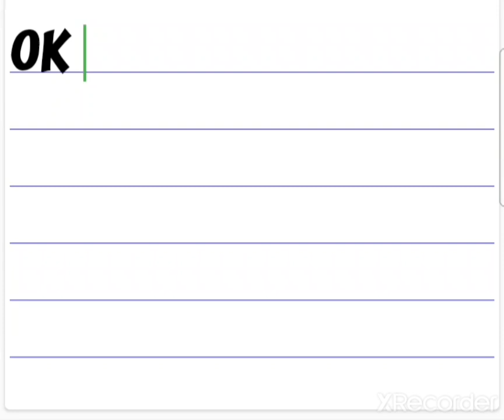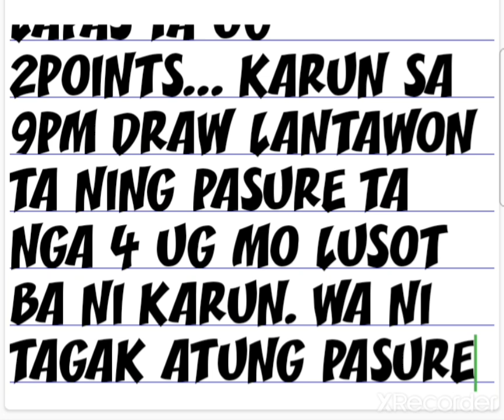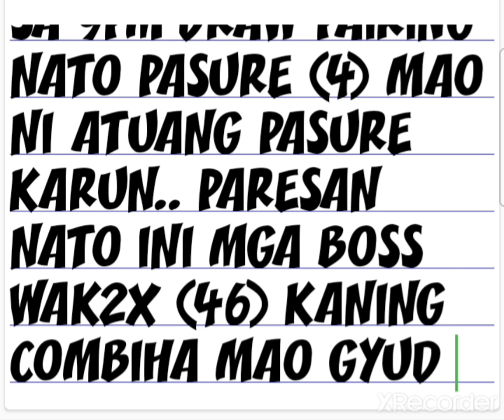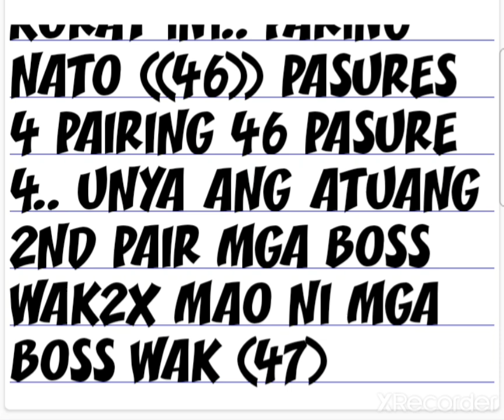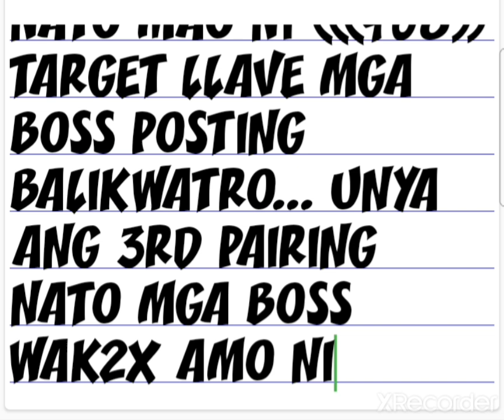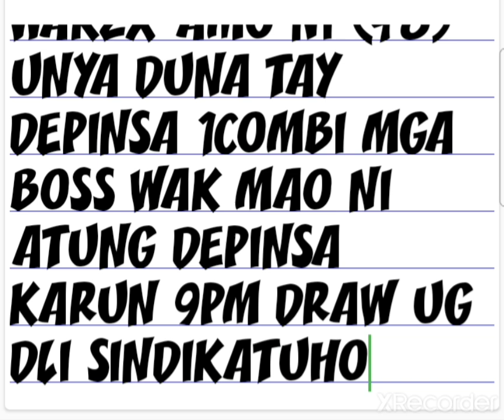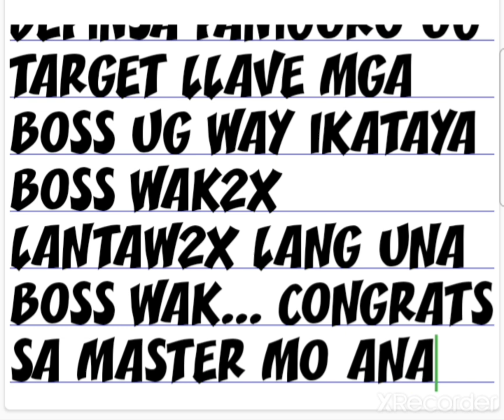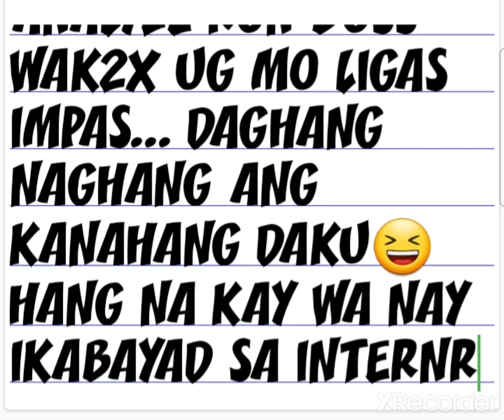SWERTRES HEARING TODAY 9PM DRAW PAHABOL